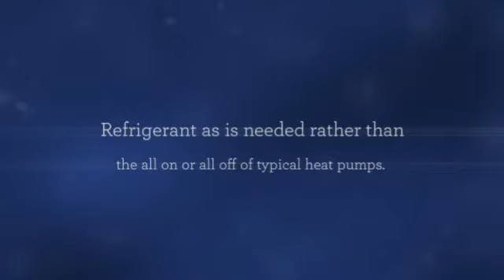Heat Pump Systems for Sale in Minisplitwarehouse.com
Heating & Cooling Units Prices. Have you heard about ductless mini-splits or mini-splits in general? To most of the world they are known simply as heating & air conditioning.